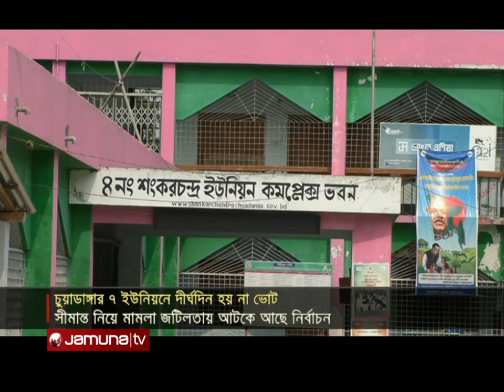মামলা জটিলতায় ১১ বছর ধরে স্থগিত চুয়াডাঙ্গার নির্বাচন | Chuadanga Election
সম্প্রতি ধাপে ধাপে চুয়াডাঙ্গার প্রায় সবকটি ইউনিয়ন পরিষদ নির্বাচন শেষ হলেও ৭টি ইউনিয়নে ভোট হয়নি। ১০/১১ বছর পরও ভোটাধিকার প্রয়োগ করতে পারেনি ৭ ইউনিয়নের লাখো ভোটার। দীর্ঘদিন ধরে একই নেতৃত্বের কারণে ভাটা পড়েছে উন্নয়ন কাজে। ব্যাহত হচ্ছে নাগরিক সব সুযোগ সুবিধা। কৌশলে ভোট আটকে রাখা নিয়ে সাধারণ ভোটারদের মধ্যেও রয়েছে তীব্র ক্ষোভ। যদিও নির্বাচন কর্মকর্তারা বলছেন, সীমানা নির্ধারণ নিয়ে আইনি জটিলতায় আটকে আছে নির্বাচন।